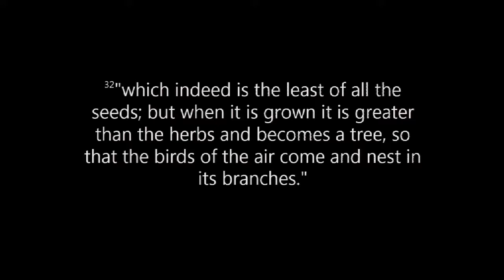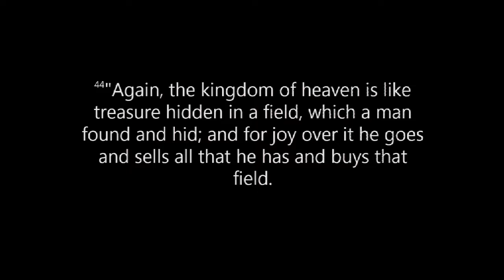The Master's Course - Part Three